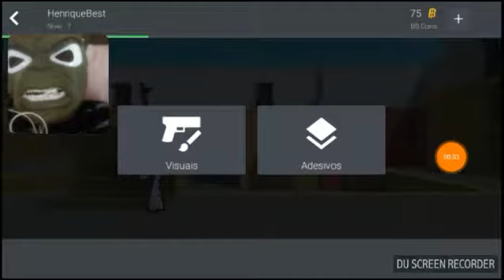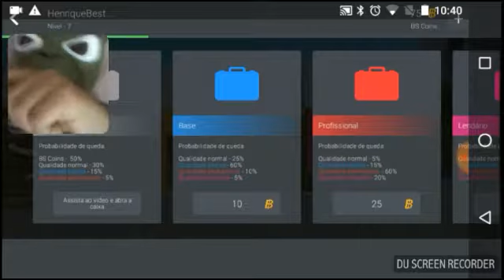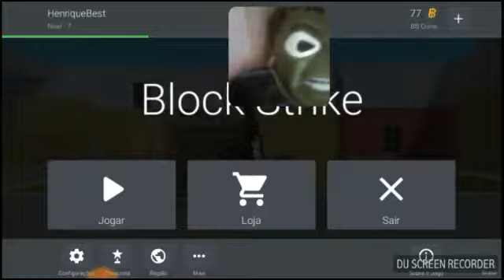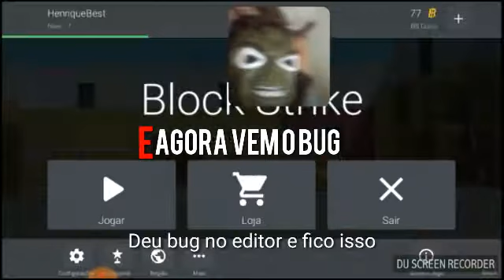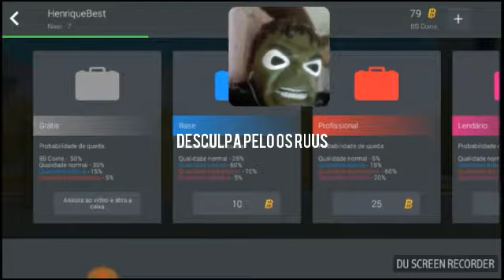BUG DO OURO E DO CASE INFINITO :() (COM FACECAM!)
Gravador: DU SCREEN RECORDE
FOCO: Block Strike e o mais novo react
Editor:KineMaster DIAMOND (Se esse vídeo pega 5 likes trago o link do download)